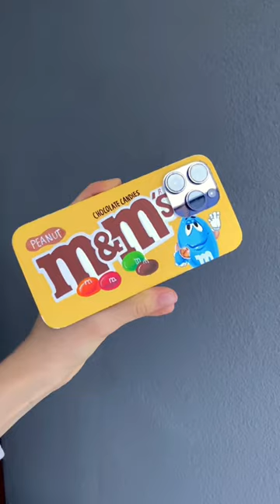M&Ms + IPHONE 14 pro max = … ❤️Ange_Cope❤️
I tiedd iPhone 14 into pack of M&Ms 😍

ASMR Art